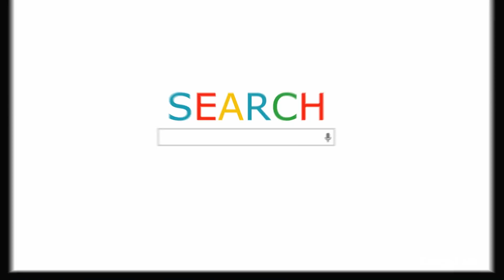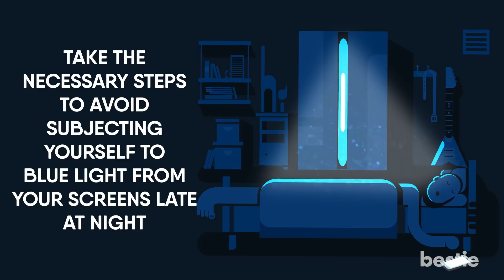How Blue Light From Screens Affects Your Sleep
How blue light from screens affects your sleep. Phones, computer screens, and other electronics that create artificial life may all play a role in affecting our ability to get the sleep we need.

Summary:
Screen-based electronics such as laptops, computers and smartphones all emit light of a blue wavelength. When using these devices at night, this blue light emitted from our devices can end up tricking our brains into thinking it’s still daytime out, making it more difficult for us to fall asleep. According to several studies, using our phones and computers too late into the evening can have a negative effect on our brains’ natural sleep-wake cycles, which, in turn, can negatively impact our ability to maintain a proper sleep cycle.

 These signals from the brain are all well and good at times when you want to be awake and alert, but when you’re trying to wind down and get a few hours of shuteye, having your brain suddenly kick itself into overdrive is more of a nuisance than a benefit. Blue light also interferes with your pineal gland’s production of melatonin, making it not only harder to fall asleep, but also interferes with the quality of your sleep as well.

For those of you who want to continue using your devices well into the night, one possible solution might be in finding ways to block out the blue light from your screens. One potential way of doing this is by wearing amber-tinted glasses while using your electronics at night, as they might be able to help shield your eyes from unwanted blue light exposure. By shielding your eyes from the blue light using tinted glasses, your brain won’t receive the signals associated with daylight and you’ll be able to get ready for sleep as normal.

There are some other ways you can attempt to block out blue light when it’s close to bedtime as well. For example, there are certain computer programs available for download, such as f.lux (that’s F, period, L, U, X) that automatically adjust the brightness and colour settings of your screen based on your current time zone, switching out the regular blue light from your screen with an orange light during nighttime.